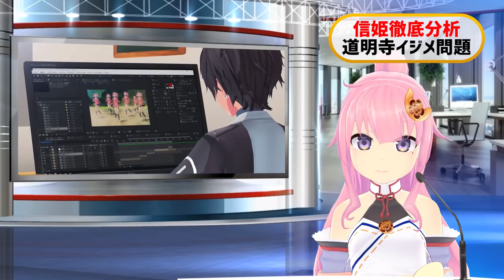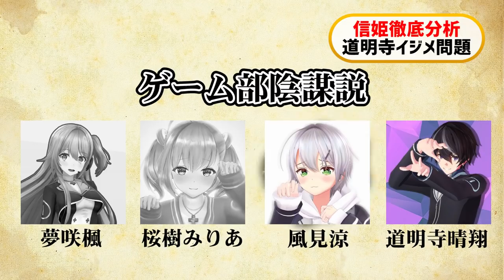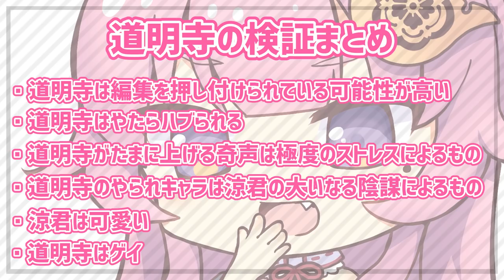【暴露】ゲーム部のイジメ問題がヤバすぎる【VTuberの裏側】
今日は、VTuber業界の、あのゲーム部のイジメ問題について語っていくわ。

VTuber業界の平和と秩序を司り、根は優しいあたしとしては、今回のこの件について、流石に怒りが有頂天に達した。